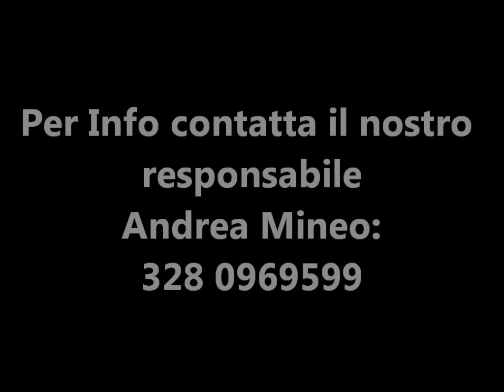Serie B2 - 13°Giornata - Gli Highlights di Xeneizes - Newcastle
Serie B2 Apertura 2012